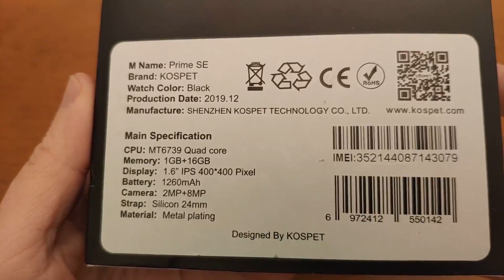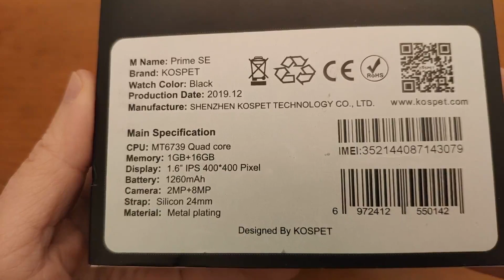⌚️Reloj Android Kospet Prime SE / UNA BESTIA EN TU MUÑECA POR MENOS DE 100 EUROS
El reloj inteligente Androide Kospet PRIME SE es idéntico al original Kospet PRIME pero con menos memoria. La RAM se corta de 3GB a 1GB, y la memoria interna se corta de 32GB a 16GB. Esta reducción de la memoria puede ser un problema si planeas jugar mucho con tu reloj o ejecutar varias aplicaciones al mismo tiempo.

Para poder instalar faces diferentes en tu reloj Android sin límites visita esta web